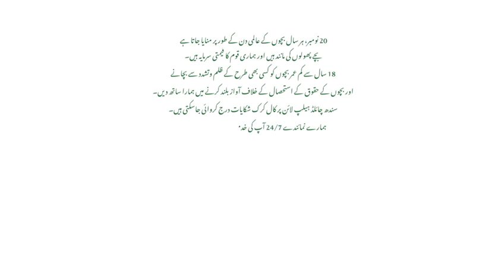Aiman ki Drawing by Sindh Child protection help line 1121